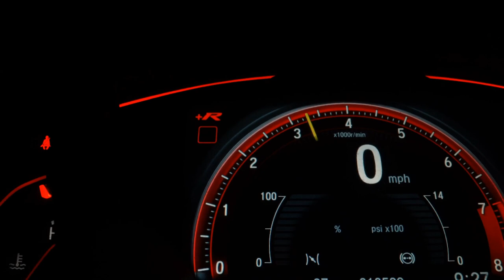FORD KA - 2012 - Osasco/SP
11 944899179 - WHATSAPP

Veículo: FORD / KA 1.0 MPI 8V
Ano: 2012/2012
Combustível: FLEX
Portas: 2 PORTAS
Câmbio: Manual
Cor: PRETA
KM: 214.000

✅ Direção Hidráulica
✅ Travas Elétricas
✅ Vidros Elétricos